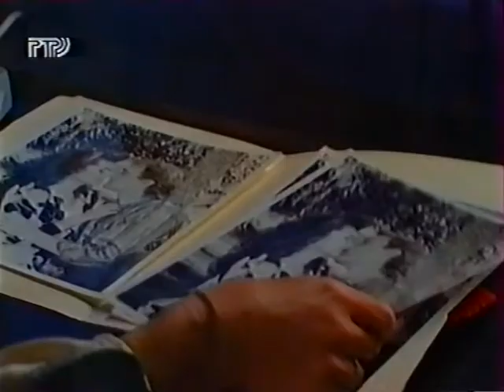Santa Barbara 1364 СЕРИЯ (РУССКИЙ ЯЗЫК/RU).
Келли настаивает, чтобы Роберт взял её работать в свою компанию и он сдаётся под её напором. Разговор Саши и Банни. Саша начинает петь в "Логове". Саша и Си Си. Лауре удаётся незаметно для Итэна и Джины забрать деньги из мусорного бака. Дома она снова пытается убедить Итэна, что в этой истории замешана Джина. Итэн тут же спешит за опровержением к "виновнице", а Лаура тем временем оставляет улики, должные очернить Джину. Августа, Роберт и Келли. Мейсон и Джулия. Саша и Мейсон. Августа вызывает Мейсона, чтобы продемонстрировать уличающие его фотографии. Джулия продолжает подозревать Мейсона. Пока Джина и Итэн объясняются между собой, Лаура прячется в подвале.

Kelly insists that Robert take her to work in his company and he gives up under her pressure. A conversation between Sasha and Bunny. Sasha begins to sing in the "Den". Sasha and Si Si. Laura manages to get the money out of the trash can, unnoticed by Ethan and Gina. At home, she again tries to convince Ethan that Gina is involved in this story. Ethan immediately rushes to the "culprit" for a refutation, and Laura, meanwhile, leaves evidence that should denigrate Gina. Augusta, Robert and Kelly. Mason and Julia. Sasha and Mason. Augusta summons Mason to show the photos incriminating him. Julia continues to suspect Mason. While Gina and Ethan are explaining to each other, Laura hides in the basement.